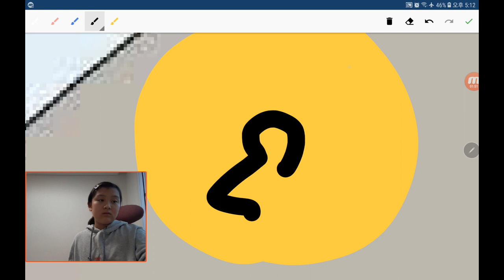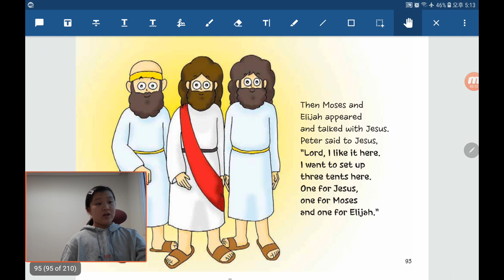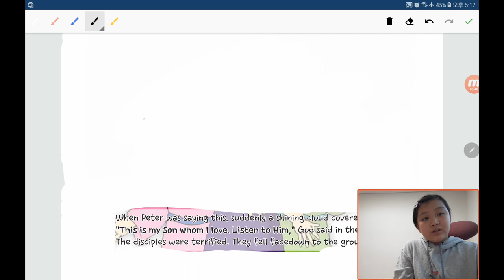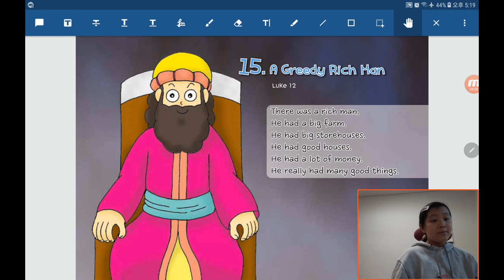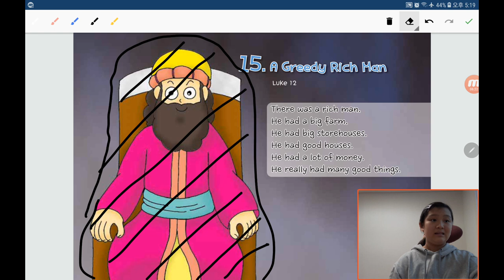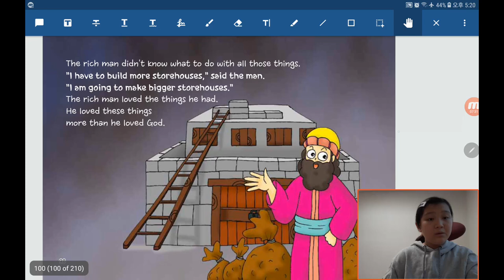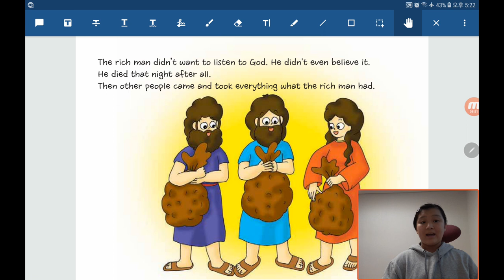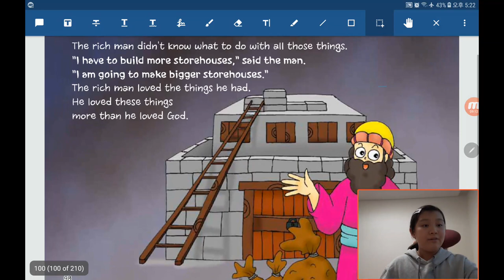‹TBP Kids› 원더풀스토리：33 Jesus, the son of God in Matthew 17